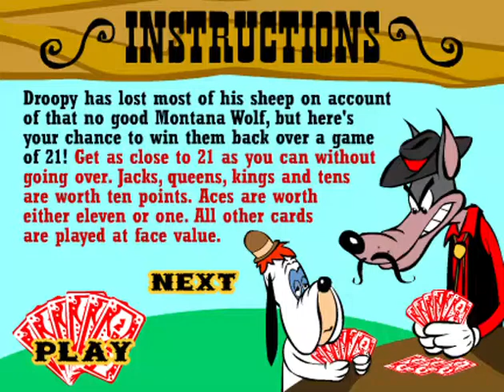Ye Olde CN Games - Droopy's Casino Corral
Game File Source: Unknown, since it was already curated and added to Flashpoint by others

FAQs

Q6) Hey, this game isn’t from Cartoon Network!

A6) Yes, while some games weren’t originally from the Cartoon Network website (regional sites included), such as some Scooby-Doo games which originated from the Warner Bros website, the characters from their respective shows have aired in Cartoon Network before, and are therefore counted as such.

If you have more questions, do check out Flashpoint’s FAQ